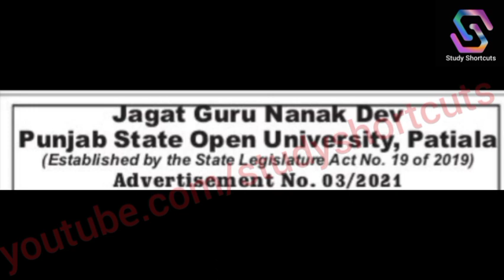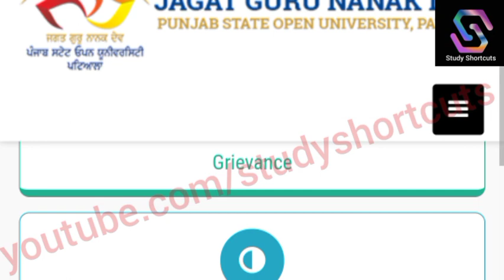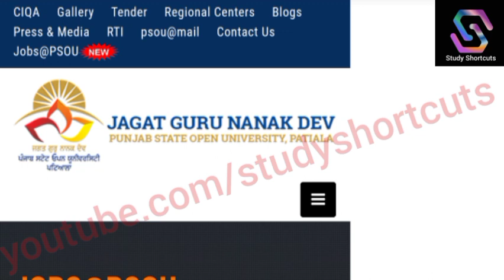Teaching & Non Teaching|| Punjab State Open University Patiala|| JGND University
Study Shortcuts